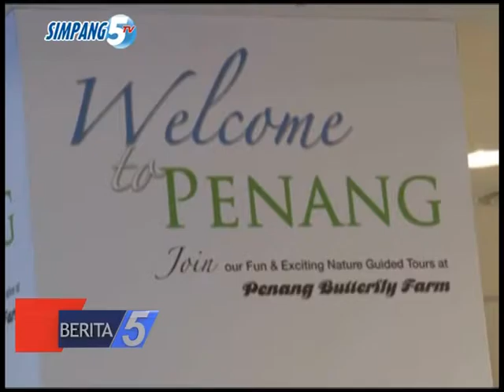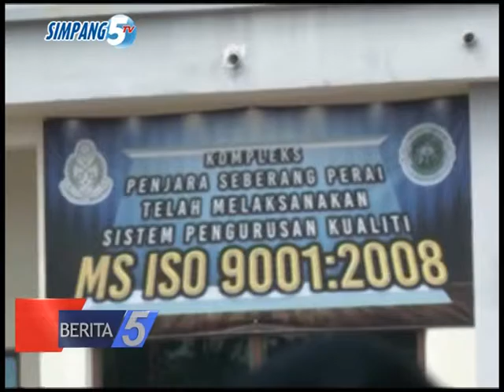VONIS MATI -- BERITA 5 -- SIMPANG 5 TV